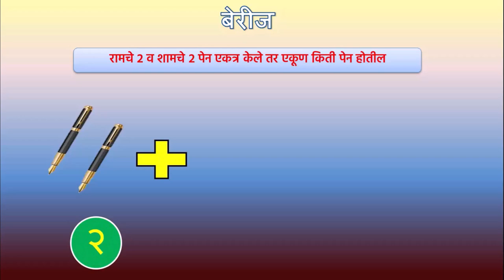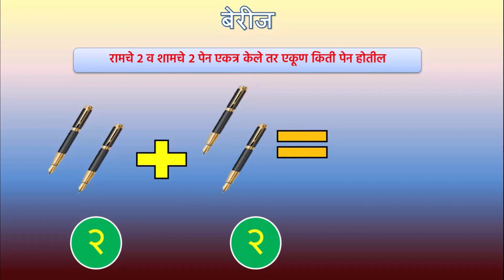बेरजेची उदाहरणे | FLN | गणित | बेरीज